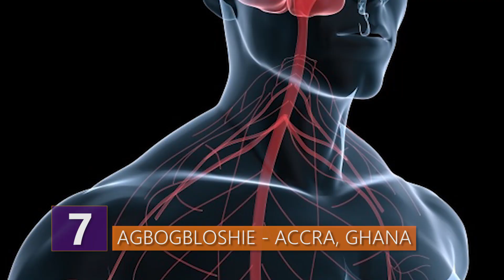Most Polluted Places on Earth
Where exactly are the worst places in the world to be for your health?  Learn all about where the most polluted places in the world are located in this video!

Here are some of the most polluted places in the world!
10 - North Pacific Gyre
The Pacific Ocean is famously the largest ocean in the world at a span measuring over 63.8 Million square miles.
Let me first explain to those who don't know what a gyre is.  An ocean gyre is a system of currents that sticks to a course and can flow in exactly the same location and direction. Isn’t nature an amazing thing?
As you’d imagine, if an object is left stranded in one of these, it’ll be carried with this current for many, many years.  Because of this current in the North Pacific Gyre, this area that’s also known as the Pacific Trash Vortex makes this list.
The North Pacific Gyre is home to the world’s largest pile of garbage and is topped off regularly by garbage from the ocean’s western garbage pile. Located off the coast of Japan, the Pacific Trash Vortex can be seen off the shores between California and Hawaii.
The floating cloud of trash comprises mainly of man-made marine debris collected over the years of sea exploration and was first discovered as early as 1985. The size of the patch is unknown, because large items readily visible from say, a boat deck, are uncommon. Most debris consists of small plastic particles suspended at or just below the surface, making it difficult to accurately detect by aircraft or satellite.
The sheer scale of this patch hasn’t yet been accurately measured, but we can safely say it covers at least a few miles.  Estimates of its size range from 270,000 square miles, which is about the size of Texas to more than 5.8 million square miles, or about 8% of the size of the Pacific Ocean.
9 - Sukinda, India
Are you familiar with something called hex-ah-vale-ent chromium? If not, basically it’s a man-made heavy metal and is used in the production of stainless steel products and  leather tanning. The vital ingredient in giving these materials their strength is the metal element known as chromium.  In September 2007, the Blacksmith Institute listed Sukinda as one of the 10 most polluted places in the world.  However, multiple local political figures and scientists disputed the listing, claiming that the Blacksmith Institute used outdated research.
Anyways, this particular Indian town has factories that make the products mentioned, as well as the world’s largest and highly exposed chromite ore mine, all of which pollute the air with toxic fumes that are constantly inhaled.
60 percent of the drinking water in the area contains hexavalent chromium which is more than double the international acceptance. What’s more interesting is that Indian health officials estimate that 84.5 percent of mine related deaths are linked to chromium related diseases.  Supposedly, so far nothing has been done to improve living and working conditions or to combat the levels of pollution.
8 - Kalimantan, Indonesia
Kalimantan, found on the Indonesian island of Borneo, is home to many infamous small-scale gold mines. Gold is extracted and smelted down using the highly toxic metal, mercury. Kalimantan is composed of five provinces. In two of those provinces, Central and South, Artisanal Small-scale Gold Mining forms the primary source of income for 43,000 people.  Workers and nearby locals are exposed daily to the poisonous fumes of mercury. The fumes contaminate local waterways, and because of this, surrounding vegetation suffers.
Mercury vapors can travel long distances in the atmosphere, however, the most acute health risks posed by these mines are more local in nature. What’s even more shocking is that some miners even carry out this dangerous work in their family homes.